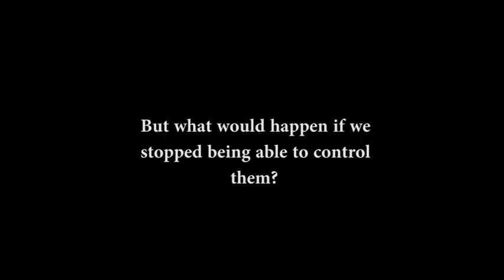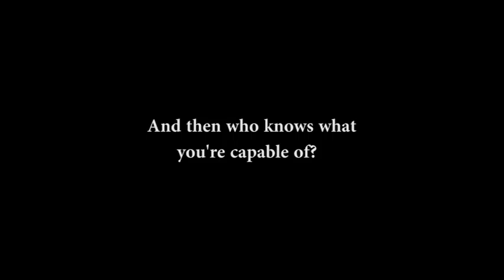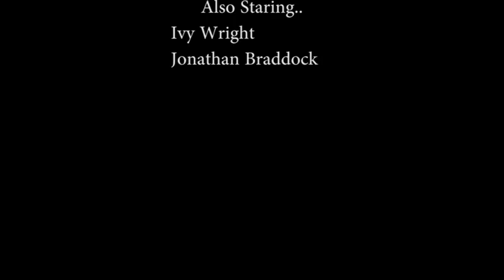UNIT 29 - ELLA - Jekyll and Hyde music video